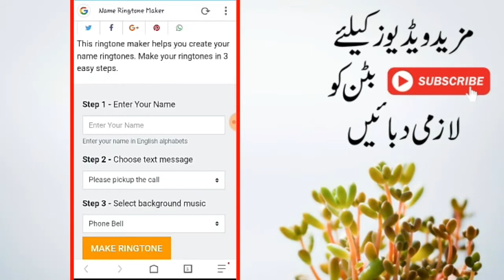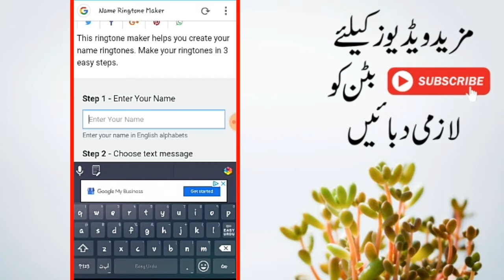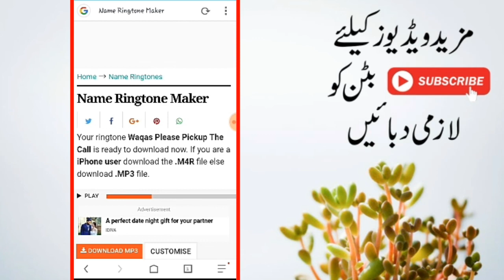How To Make Professional Ringtone Your Own Name Very Esay || Technical Ansi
Hi Frndzz in.This Video How To Make Professional Ringtone Your Own Name Very Esay

How to Make a Name Ringtone with Your Name Online easy way in Urdu / Hindi | 2016, How to make a ringtone of my name | personalized ringtones with your name | name ringtone creator|, How To Make Ringt
mobiles, phones, best app, tricks, tips, tamil, best video edit, video, ttv, tech, How To Set/Make/Create Name RingTone In Tamil 2017, To Set/Make/Create Name RingTone In Tamil 2017, Set/Make/Create N

Mere Channel Per Apko Android Pc Mobile Tricks Aur Har Tarh ki Information Video Urdu Main Mily Gi Android,Pc,Tech,Mobile Aur Har Tarah Ki Tricks Dekhny K LIYE Channel Subscribe Karein Facebook Subscribe my channel for blogger,mobile games,computer games and other new technology gadgets videos.I will also upload full video reviews, tips and tricks and games how to start and download and other how to's, problems and solutions, stay tuned for continuous updates.

Non-profit, educational or personal use tips the balance in favor of fair use.. 💌Thanks and Love technical ansi LIKE | 💬COMMENT | SHARE | SUBSCRIBE ❤️FOR ALL UPDATES : LIKE US ON FACEBOOK :Technical Ansi lime page Technical ansi is a youtube channel where you can find latest video of free internet online earning Gagets review apps reviews .so subscribe My channel for latest updates.